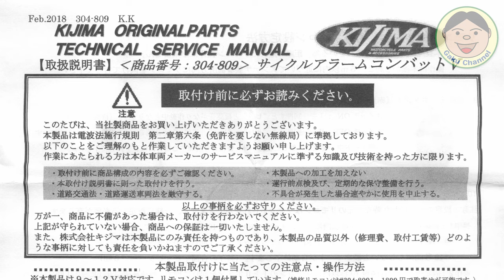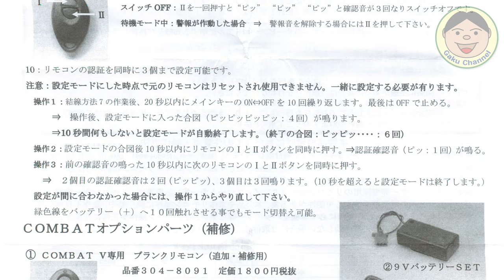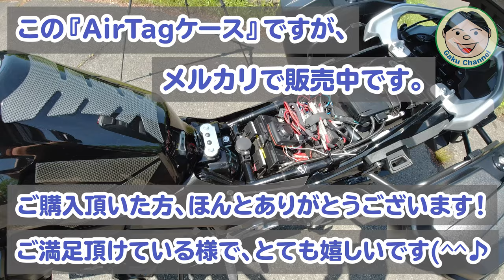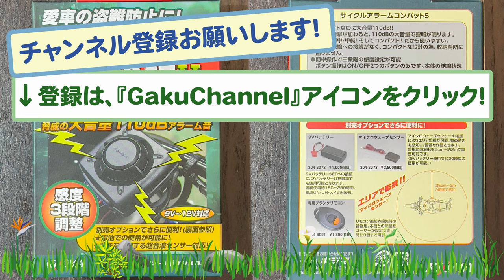Vストローム250カスタム紹介／盗難対策って何がいいんだろ？とりあえず僕はコレ！キジマ『サイクルアラーム コンバット5』＋『マイクロウェーブセンサー』／カスタム VStrom250 スズキ#265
納車２カ月。コロナ過という事もあり、あまり外出も出来ずにVストのカスタム＋整備ばっかやってます。
さあ今回は、【キジマ『サイクルアラーム コンバット5』＋『マイクロウェーブセンサー』】のご紹介です。
バイクの盗難対策ですが、【太いチェーン】や【ディスクロック】等などありますけど一瞬で壊されたりする動画を見ちゃうと悩みますよね～。
極太チェーンなんか、結構なお値段しますし. (; ･`д･´)
とりあえず【犯人が嫌がる】【盗難に時間がかかる】対策って事で、今回のアラームを付けてみました。
動画見て頂ければと思いますが、なかなかシンプルでイイ感じですね。
ではでは、どうぞご覧ください(*^▽^*)

★今回紹介した物のピックアップ

〇ガード
・エンジンガード（類似品）

〇防犯
・キジマ ヘルメットロック

〇風防等
・AQIMY 汎用ウィンドデフレクター

(QuickCharge3.0対応)

〇その他
・サイドスタンドエクステンション

●整備用品
〇エンジンオイル
・ECSTAR R5000

〇グリス
・KURE シリコングリース

●OsmoAction関連
○OsmoAction

【DJI】
〇Phantom4Pro